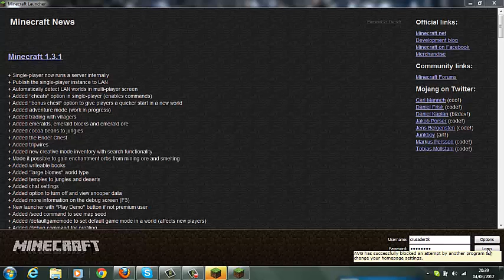Minecraft i blow that shit up haha!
like for the blowing up bit and morve minecraft videos! haha